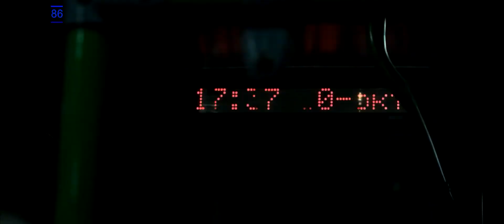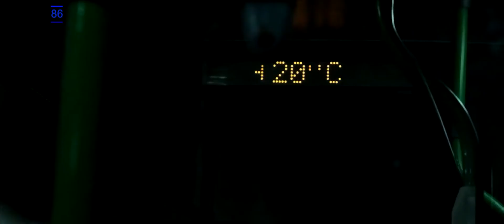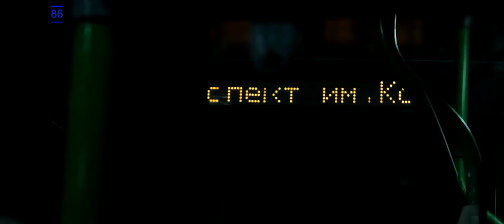англия - ослеплены (anamorphic version)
перезалив в анаморфическом формате. экспериментальный формат, в котором скоро выйдет еще один клип.